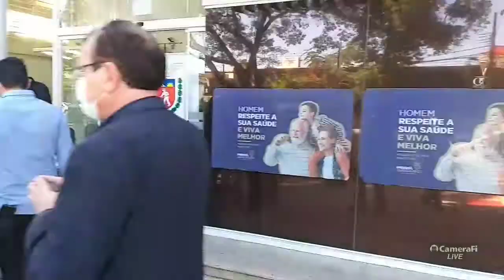Beto Preto quer 100% dos paranaenses imunizados com duas doses até o final de 2021